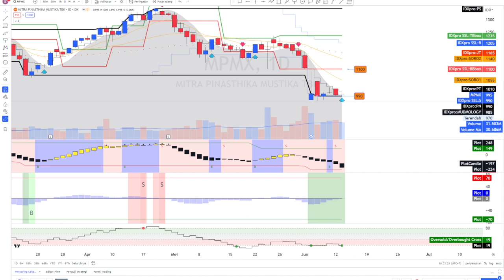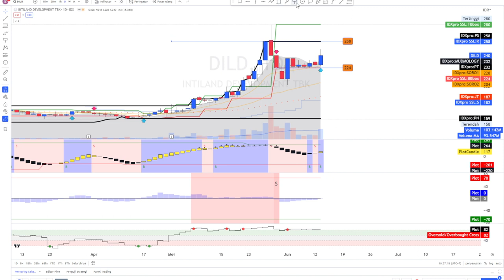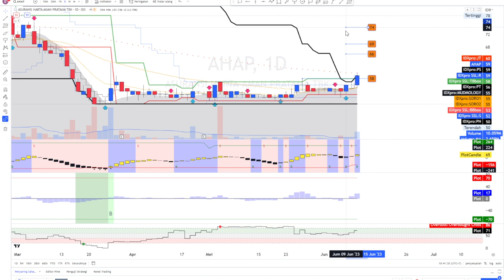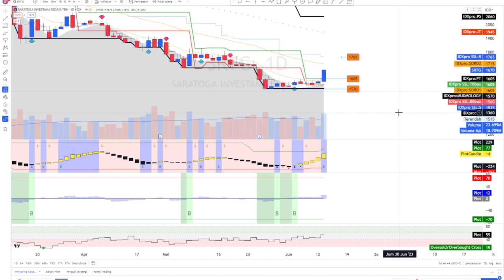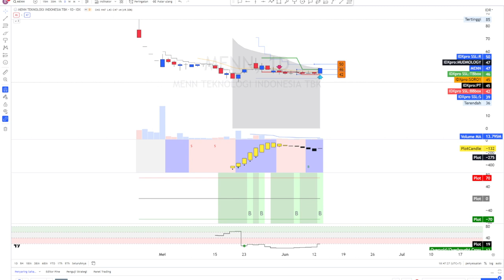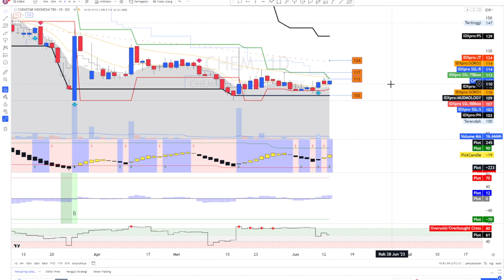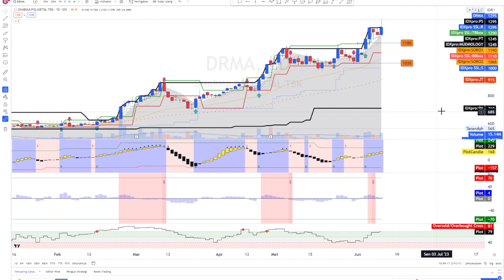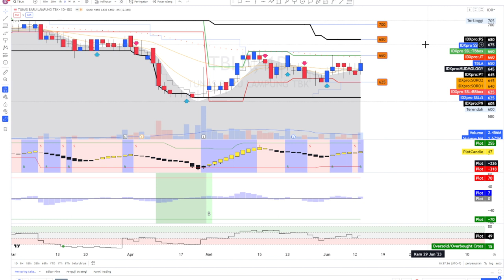BUY SIGNAL, ANALISA, WATCHLIST &TRADING PLAN SAHAM 14-16 JUNI 2023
SAHAM MPMX GDST BBRI BNBA BABP BCAP DILD ARCI ANTM CASH IRSX AHAP MMIX PEVE AGRO BTPS ELIT PRIM HEAL SRTG MENN IMJS WOMF BNBR ADHI CMNT HRUM SMMT CHEM KRYA EMTK BMTR SMSM DRMA BELL ASHA HOKI MAIN TBLA